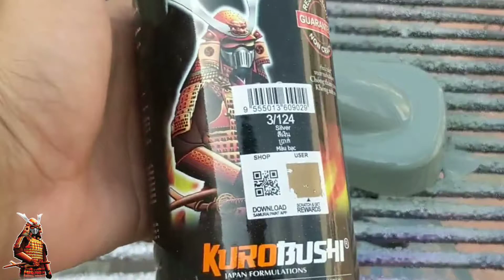Black Carbon Fiber P001-2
UCH210*
124/Silver
P001-2 Black carbon
HG77
K1K**